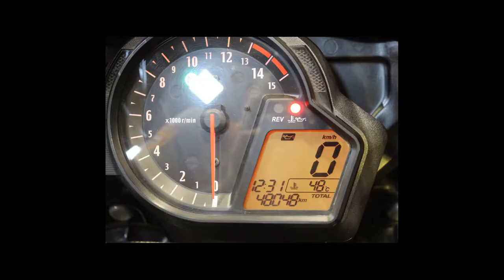HONDA CBR 1000RR REPSOL - 2011 - Bragança Paulista/SP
Dados do Veículo
Veículo: HONDA / CBR 1000RR REPSOL
Ano: 2011/2011
Combustível: GASOLINA
Portas: None
Câmbio: None
Cor: LARANJA
KM: 48.047

✅ Parabrisa - Bolha